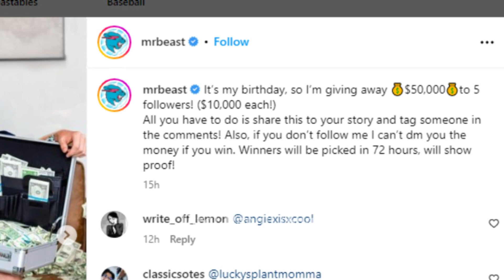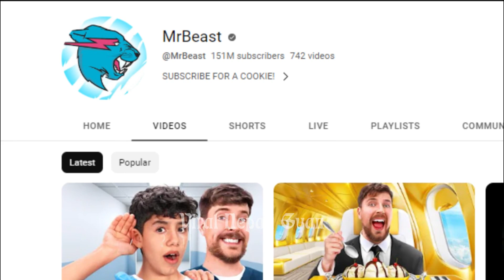एउटा स्टोरी हाले मात्र १३ लाख जित्ने मौका || Mr Beast Instagram Story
Mr Beast Birthday Instagram Story Contest